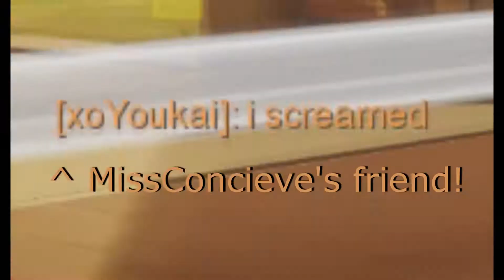Chainsmoker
dumping some road footage